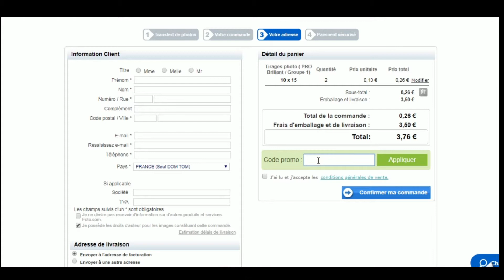Code promo Foto.com vérifié en vidéo